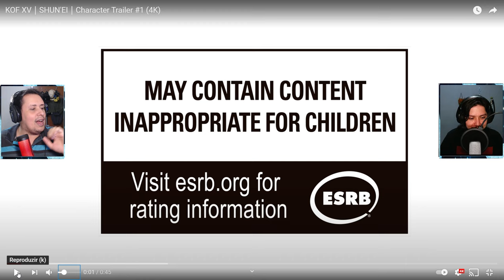CORRE! GAMEPLAY DE SHUN'EI EM 4K REVELADO NO THE KING OF FIGHTERS XV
No vídeo de hoje trazemos o gameplay de Shun'Ei no King of Fighter XV, revelado ontem pela SNK. Além de conferir, comentamos um pouco sobre o estilo de luta do personagem e o que esperamos do gameplay de KOF XV. Bora lá.

Nosso PC Gamer:
VGA: NVIDIA GeForce RTX 2070 Super
Proc: Intel Core i5 10600k 4.1Ghz
Mobo: Asus Z490M Plus
Microfone: HYPERX QuadCast
SSD: TeamGroup T-Force Delta 500gb
Fonte: Corsair TX850 W